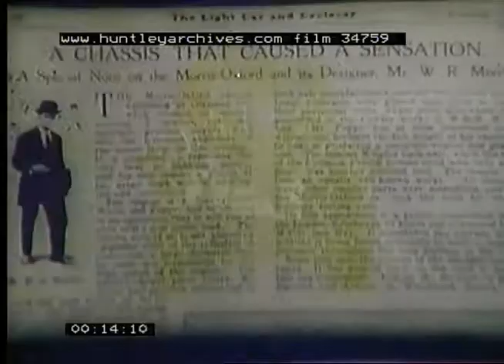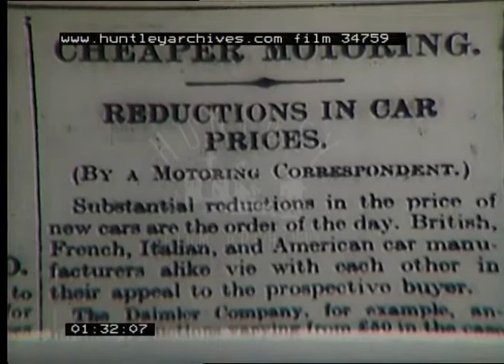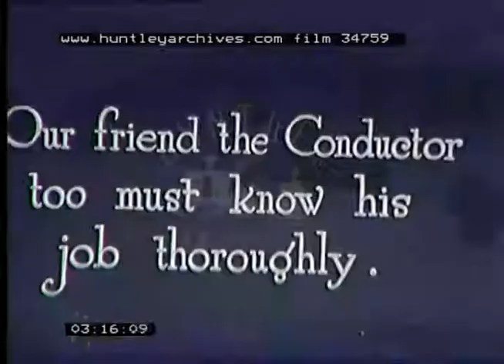Morris Cars And Other Transport Related Clips, 1930s - Film 34759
Motoring bits circa 1930's
1. Later history of Morris cars from Oxford using old archive film. Stills. Call up and start of World War One. Morris factory making mines and hand grenades. Bullnose Morris cars. William Morris at a desk. Cross country rally in the thirties with MG cars. Land speed trial of a vehicle across salt flats? Cowley works. Crowded street scenes with cars and people. Traffic choked city.  Exports of Morris products, crates stamped "Morris Cars" being lifted by crane.

2. Stills of millers Knifeboard London bus. Bus chassis driven at factory.

3. Thirties young folks drive up to picnic site and eat a picnic. They play a record on a portable gramophone and dance the Charleston in a field. They depart, leaving all their litter strewn around the picnic site.

4. A tiny shipping clip showing the ex-German Leviathan as viewed from the moving deck of another ship.